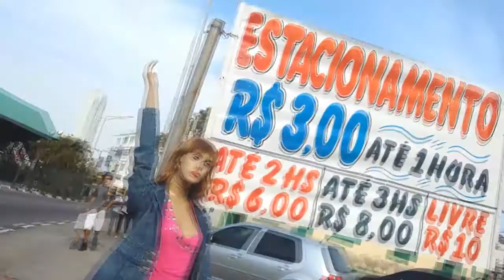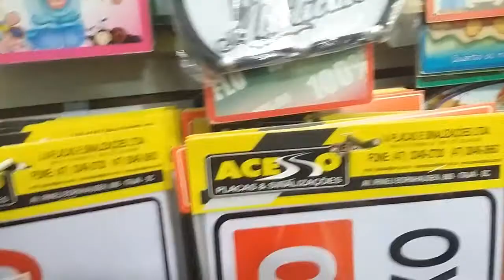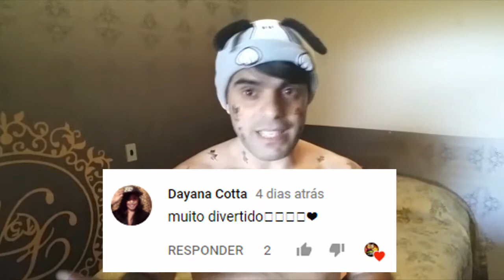CAIXA SURPRESA PARA ALEXANDRE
A IDEIA ERA COMPRAR 10 COISAS BIZARRAS, PRESENTINHOS ESTRANHOS QUE ELE NÃO FOSSE GOSTAR TANTO E ELE DEPOIS GRAVAR UM VÍDEO ABRINDO A CAIXA COM OS PRESENTES FAZENDO O USO DE CADA UM DELES. O RESULTADO DISSO TUDO VOCÊ CONFERE NESSE VÍDEO!